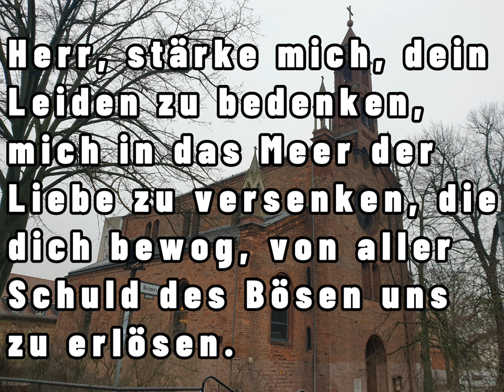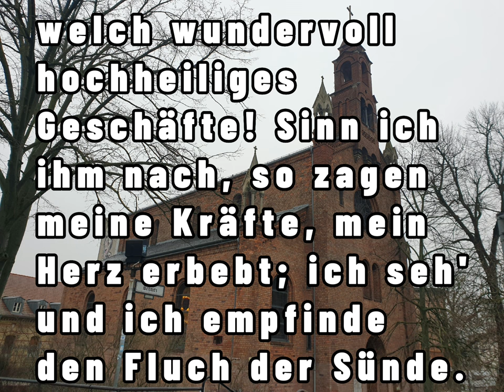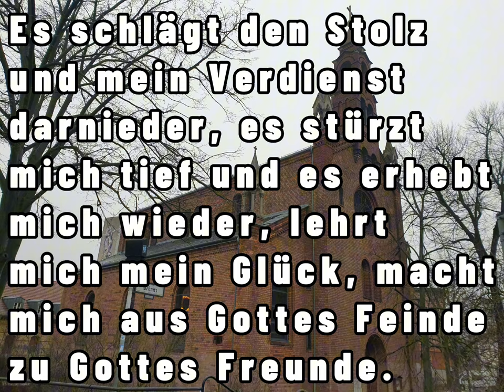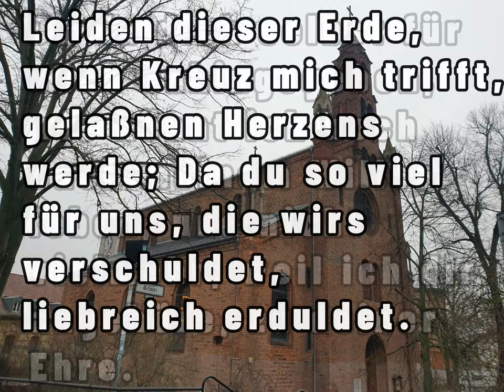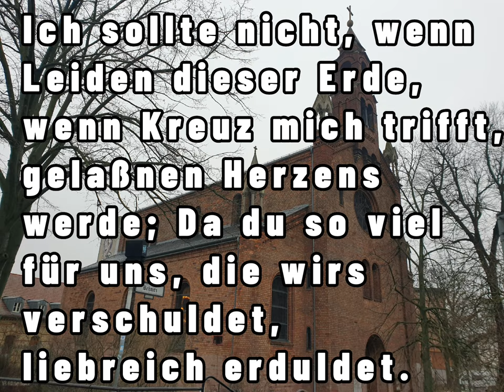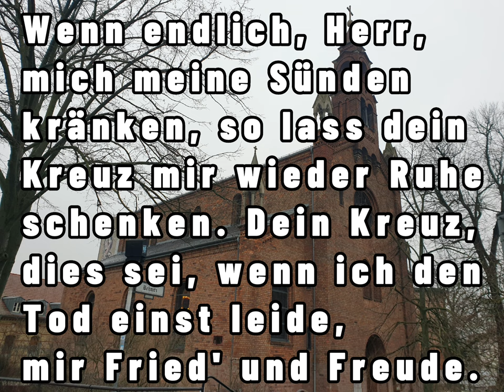EG 91 - Chr. Lobpreis instrumental + Text - Herr, stärke mich, dein Leiden zu bedenken - C. Gellert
Text: Christian Fürchtegott Gellert (1757)

Melodie: Guillaume Franc (1543), Johann Crüger (1640)

CCLI-Nr.: 5221082

Hintergrundbild: Foto der Kirche St. Marien am Behnitz in Berlin Spandau. Sie ist die zweitälteste der nach der Reformation gebauten römisch-katholischen Kirchen im Großraum Berlin.